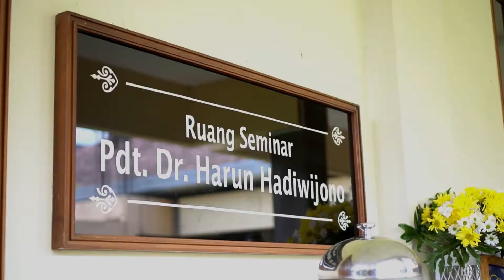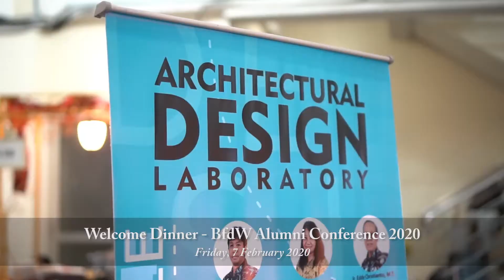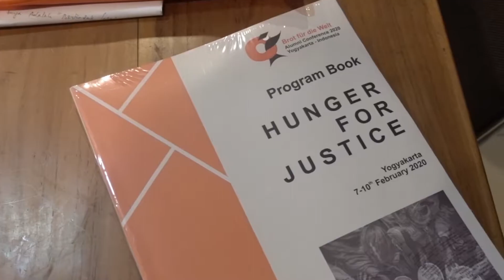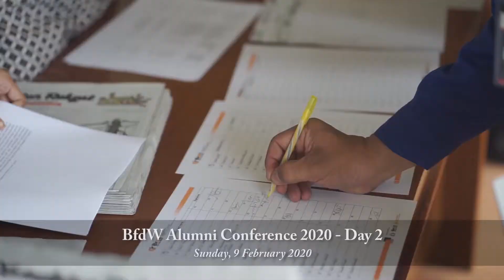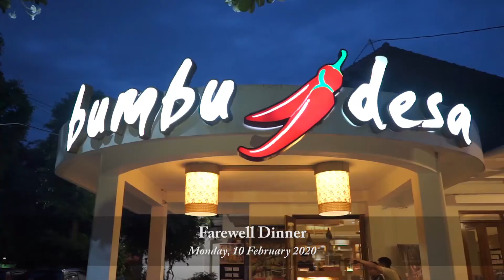BfdW Alumni Conference 2020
Tahun ini Universitas Kristen Duta Wacana (UKDW) Yogyakarta mendapatkan kesempatan untuk menjadi tuan rumah acara Bröt für die Welt (BfdW) Alumni Conference 2020 yang diselenggarakan sejak tanggal 7 Februari hingga tanggal 11 Februari 2020. Menurut Chairman BfdW Alumni Conference, Dr.-Ing. Ir. Paulus Bawole, MIP., Bröt für die Welt atau yang dalam bahasa Inggris dikenal dengan nama Bread for the World adalah sebuah Lembaga Swadaya Masyarakat (LSM) kepanjangan tangan pengembangan gereja-gereja Protestan di Jerman yang memberikan beasiswa bagi masyarakat yang ingin melanjutkan studinya pada jenjang S1, S2, dan S3 di Jerman.

“Jerman merupakan salah satu negara favorit bagi masyarakat Indonesia untuk melanjutkan studinya, bahkan ada banyak peneliti yang melakukan penelitian pascadoktoral di perguruan tinggi Jerman. Dari sekian banyak alumni universitas Jerman yang berasal dari Indonesia, terdapat kurang lebih 130 alumni yang mendapatkan beasiswa dari BfdW ini,” jelas Paulus Bawole.

Awalnya lembaga beasiswa ini bernama Ecumenical Study Foundation atau dalam bahasa Jerman dikenal dengan Öcumenisches Studienwerk e.V. (ÖSW) yang didirikan pada tahun 1970 di Bochum. Kemudian pada tahun 2003 lembaga ini diintegrasikan ke dalam Evangelischer Entwicklungsdienst e.V. (EED)/the Protestant Development Service di Bonn. Sejak tahun 2012 pelayanan lembaga beasiswa gereja protestan di Jerman dilanjutkan pada institusi  BfdW di Berlin, ibukota Jerman.

Hingga hari ini sekitar 4.000 beasiswa telah diberikan untuk kuliah program pascasarjana di Jerman, negara-negara Eropa lainnya, dan juga di negara-negara bagian selatan. Sebagian besar para sarjana kembali ke negara mereka setelah menyelesaikan studi  dan melanjutkan pekerjaan di organisasi mitra BfdW di seluruh dunia termasuk Indonesia.

Lebih lanjut Paulus Bawole mengungkapkan bahwa para alumni ÖSW, EED, dan BfdW yang tinggal tersebar di berbagai kota atau wilayah di Indonesia sekarang bekerja di lembaga-lembaga seperti pada institusi pendidikan tinggi sebagai dosen dan peneliti, LSM, maupun Pegawai Negeri Sipil (PNS). “Oleh karena itu semua alumni yang mendapatkan beasiswa dari ÖSW, EED, dan BfdW diundang untuk bergabung dalam konferensi serta membagikan pengalamannya, terutama karya di bidang pemberdayaan masyarakat. Dengan diselenggarakannya BfdW Alumni Conference ini diharapkan dapat memperkuat jejaring, mengakomodasi, serta meningkatkan kontribusi alumni ÖSW, EED, dan BfdW bagi kemajuan bangsa Indonesia di segala aspek,” terangnya.

Pertemuan alumni ÖSW, EED, dan BfdW di Yogyakarta dibagi menjadi beberapa kegiatan diantaranya konferensi, kunjungan lapangan, dan diskusi dengan lembaga mitra BfdW. Isi dari semua kegiatan termasuk tema konferensi merujuk pada motto tahunan BfdW yaitu “Hunger for Justice”. Di akhir progam, para alumni diharapkan dapat memperkuat kerja sama diantara alumni Indonesia dengan membentuk jaringan alumni Bread for the World Indonesia, sehingga dapat berkolaborasi dalam bidang penelitian maupun pemberdayaan masyarakat.

Sementara itu Dra. Haryati Bawole Sutanto, M.Sc., BfdW Conference Coordinator, mengungkapkan bahwa para peserta BfdW Alumni Conference 2020 adalah alumni yang pernah mendapatkan dukungan pendidikan sebagai pengembangan kapasitas diri dan sekarang tersebar melayani di seluruh wilayah Indonesia. “Beberapa diantaranya berasal dari berbagai daerah di Jawa dan di luar Jawa seperti Sumatera, Sulawesi, Halmahera, Bali, dan Nusa Tenggara Timur.  Para peserta yang hadir akan membagikan pengalaman dan perannya dalam program pemberdayaan masyarakat,” ungkapnya.

Mengangkat tema Hunger for Justice konferensi ini menghadirkan narasumber dari Jerman dan Indonesia, diantaranya adalah Beate Schreiber yang menyampaikan Campaign of Bread for the World, Dr. Erica Pardede untuk mengulas topik Justice to Food and Food Security, Dr.-Ing. Wiyatiningsih, S.T., M.T. dengan topik Moving Indonesia’s Capital: A New Hope for a Better Future. Sementara itu perwakilan dari Stube Hemat menyampaikan topik Stube Hemat in the Midst of Hunger for Justice, sedangkan Susanne Werner mengulas topik Scholarship Work at Bread for the World and Alumni Networking, Rev. Mungky Sasmita dengan topik The Dynamic of Relationship among Religions in Indonesia, Dr.Rer.Nat. Ferry Kawur dengan topik OSW Alumni on Service: Reflection and Recollection, dan Nicola Breunig yang akan menyampaikan Presentation and Discussion of the Indonesian Strategy of Bread for the World.

Pada acara tersebut, organisasi mitra BfdW seperti Yayasan Kristen Untuk Kesehatan Umum (YAKKUM), Society for Health Education, Environment and Peace (SHEEP), dan Community Development (CD) Bethesda juga diberi kesempatan untuk mempresentasikan hasil kerja mereka.